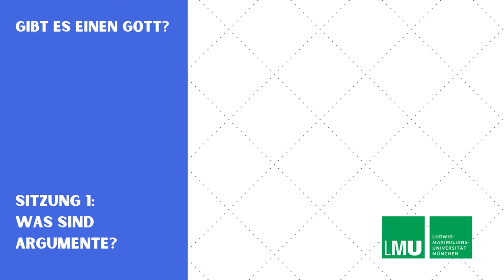Gibt es einen Gott 1: Was ist ein Argument?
Grundzüge der Funktionsweise von Argumenten